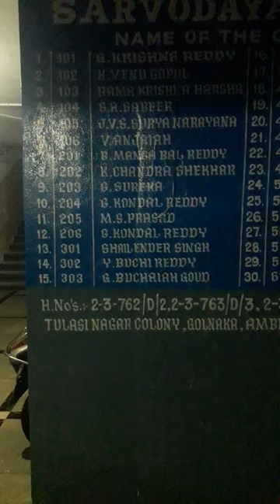amberpet flat for sale 2bhk 1030 sft tulsi nagar colony